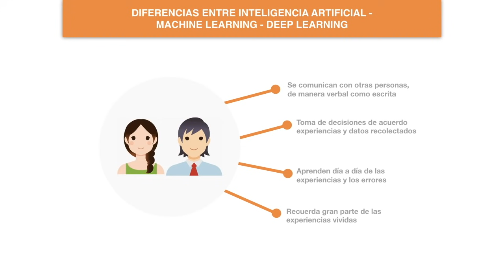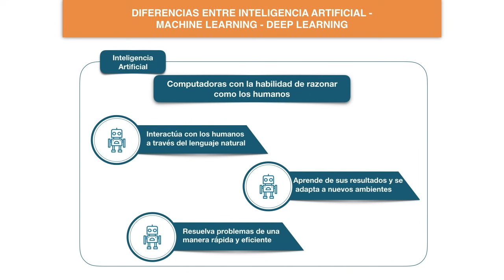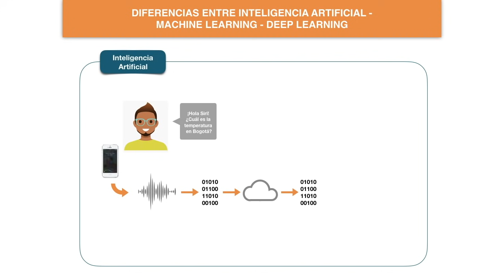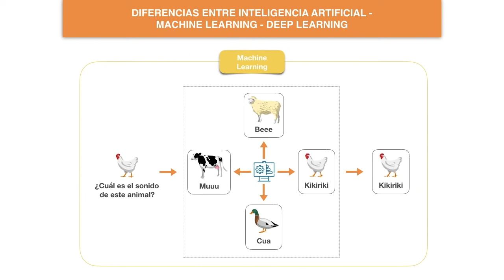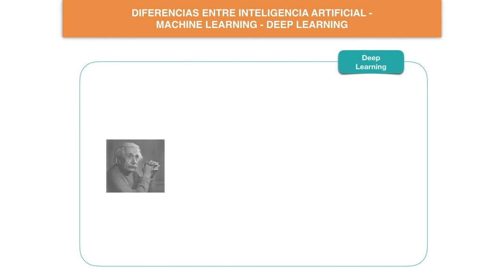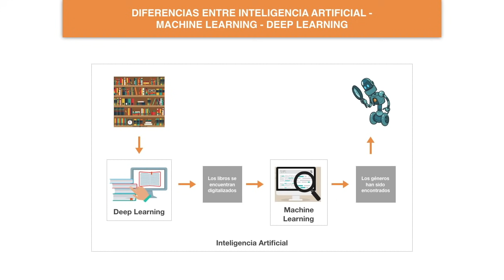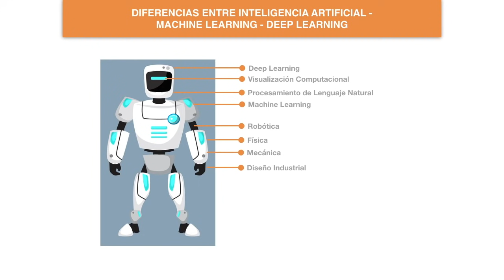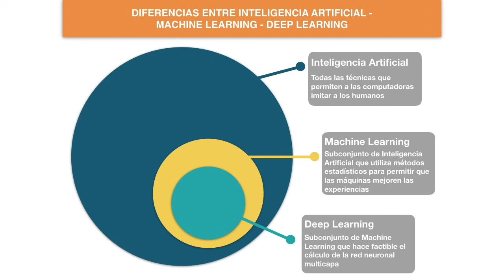DIFERENCIA ENTRE INTELIGENCIA ARTIFICIAL - MACHINE LEARNING - DEEP LEARNING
¡Hola! En ocasiones no utilizamos correctamente los términos de Inteligencia Artificial, Machine Learning y Deep Learning, razón por la cual con este video vas a poder aclarar muchas dudas y al final te aseguro tendrás más claro las diferencias entre estos tres términos.

🤖 Si quieres aprender INTELIGENCIA ARTIFICIAL DESDE CERO de manera fácil y sencilla puedes ingresar a nuestra web en donde encontrarás más información

¿Quieres aprender sobre Inteligencia Artificial desde cero de una manera fácil y sencilla?
¡Este es el canal ideal para ti!